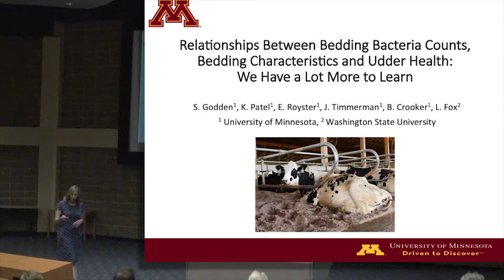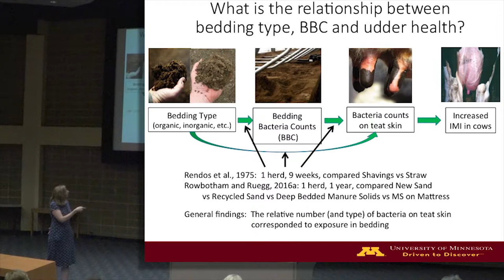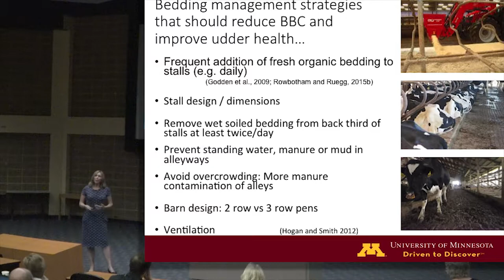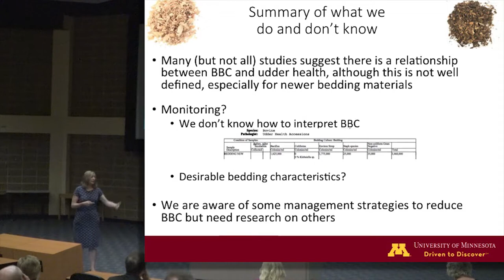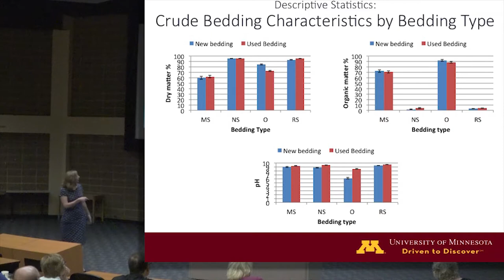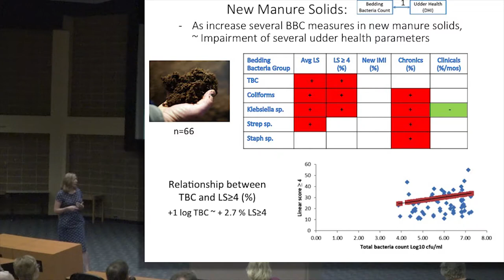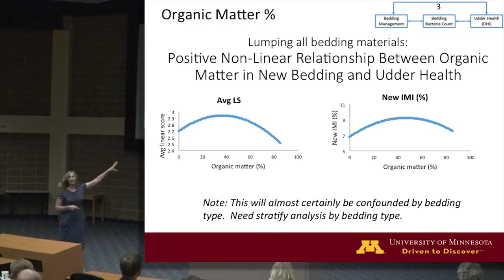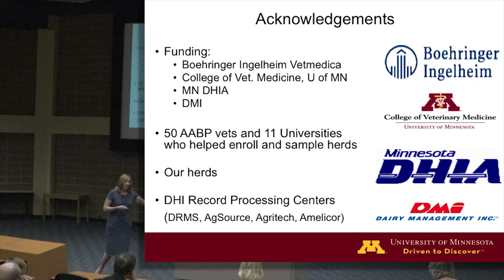2018 NMC Regional Meeting, Dr. S. Godden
“Bedding Management: How Are Bedding Characteristics Associated with Udder Health”
Talk given by Dr. Sandra Godden at the 2018 NMC Regional Meeting, June 20-22, Guelph, ON, Canada.